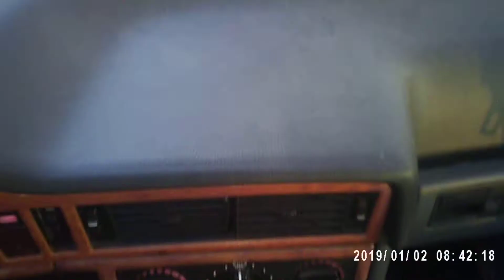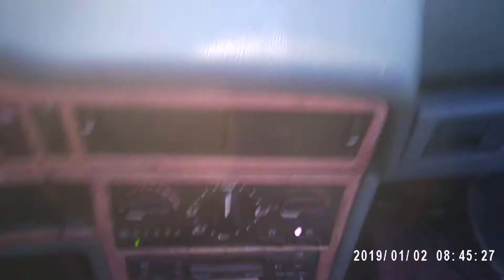Driving Västerås to Uppsala 3 kör bil ifrån Västerås till Uppsala